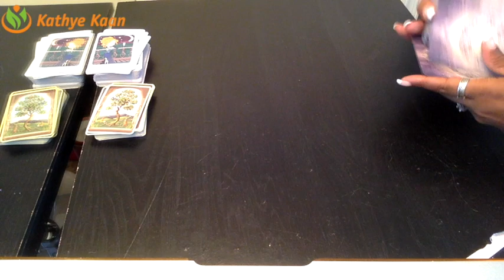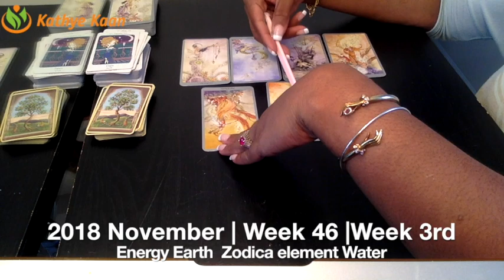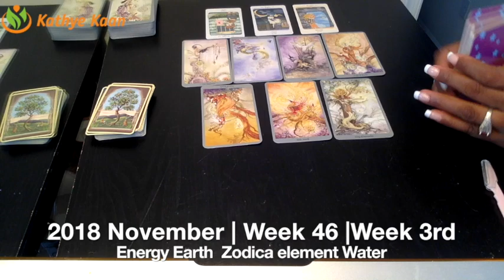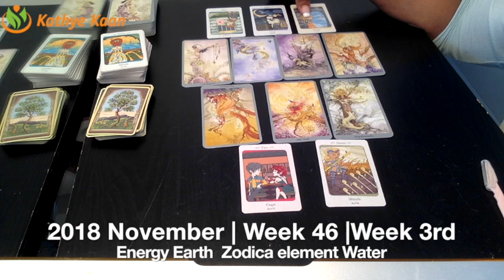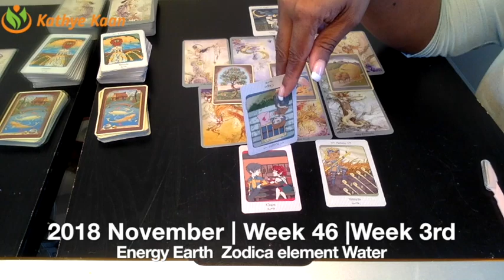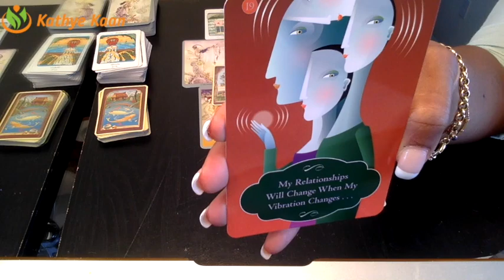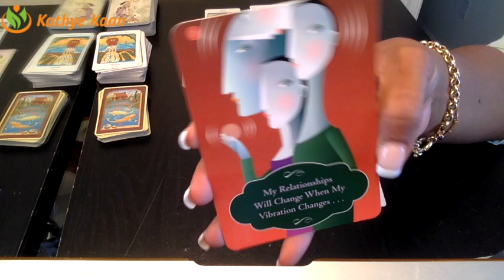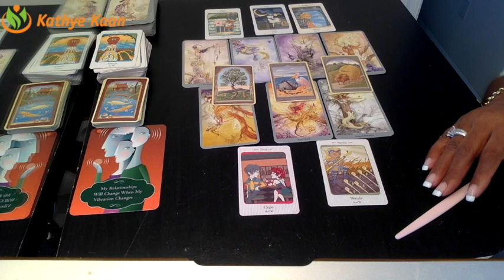SCORPIO Weekly Reading Tarot Psychic | Horoscope | Week 46 | NOVEMBER 12 - 18